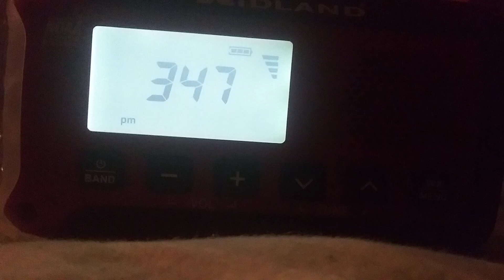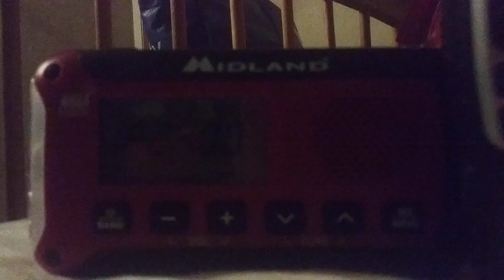EAS #6: Special Marine Warning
Laptop screen is broken; won't work on EAS content for a while. :(

Copyright (©) 2024 QuintonEAS. Unauthorized redistribution of this presentation is prohibited. Legal consequences will result when doing so.